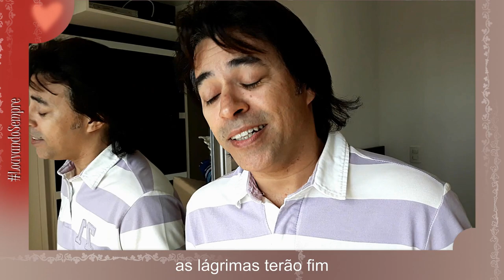AMORE SENZA FINE | Amor sem fim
Esta canção memorável da Banda GERD sempre me cativou pela beleza da melodia e também pela letra que revela o "Grande Amor de Deus" em meio às desilusões. Gostaria que apreciassem também.